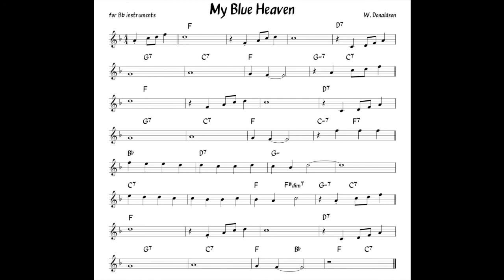My Blue Heaven (Gypsy jazz) Backing track + score for Bb instruments